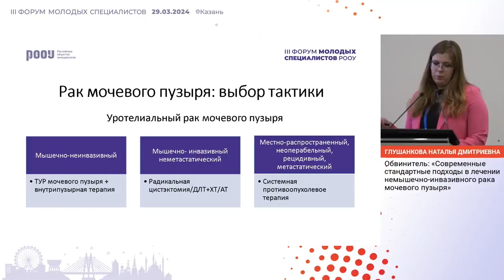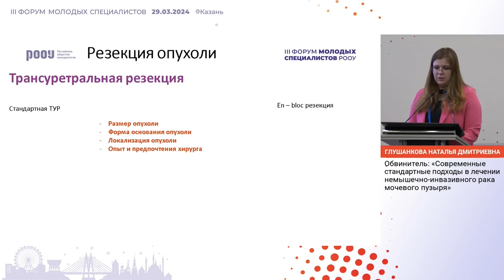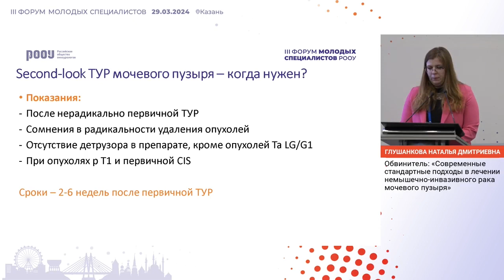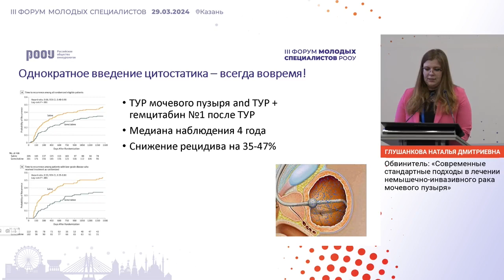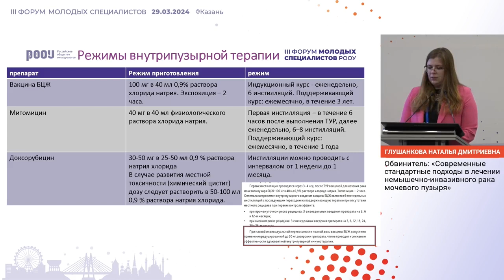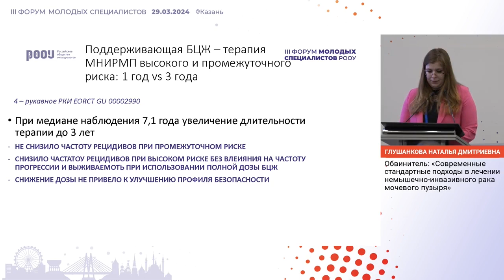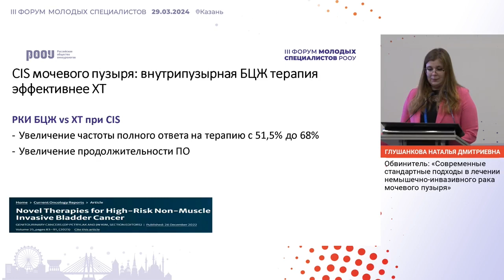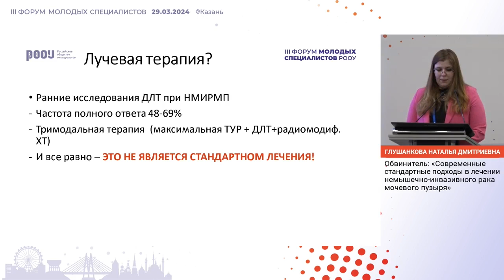Современные стандартные подходы в лечении немышечно-инвазивного РМП. Глушанкова Н. Д.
29 марта 2024 г. в г. Казань в рамках III Форума молодых специалистов РООУ, Глушанкова Н. Д. представила доклад на тему: "Современные стандартные подходы в лечении немышечно-инвазивного рака мочевого пузыря".

✅ Эксперт:

👨‍⚕️ Глушанкова Наталья Дмитриевна, врач-онколог, заведующая центром амбулаторной онкоурологии, ГАУЗ “Челябинский областной клинический центр онкологии и ядерной медицины”, г. Челябинск